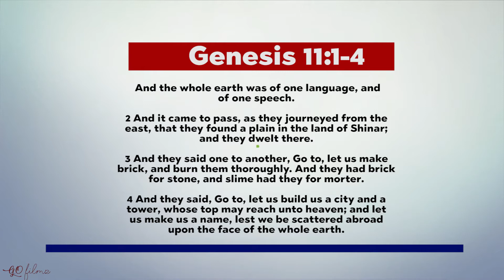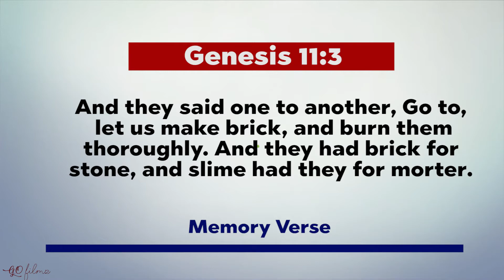September 17th, 2020 Open Heavens Devotional Review.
A review of the Open Heavens Daily Devotional by Deacon Gbenga Omojola

This video is produced by the Open Heavens International Centre. You can also listen to the reviews on our online radio platform. (6am-6:10am daily).

The Open Heavens Gallery is the first house lived on the Redemption Camp by Pastor E.A Adeboye. Testimonies abound of